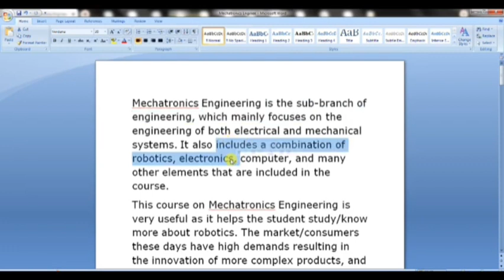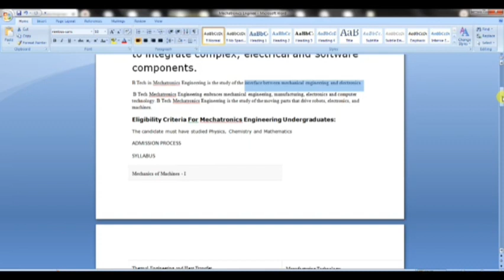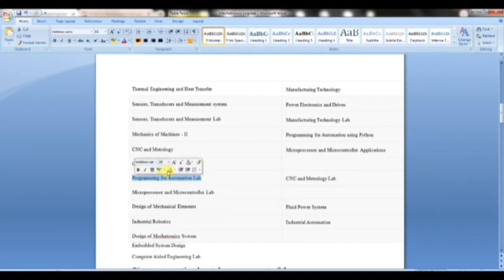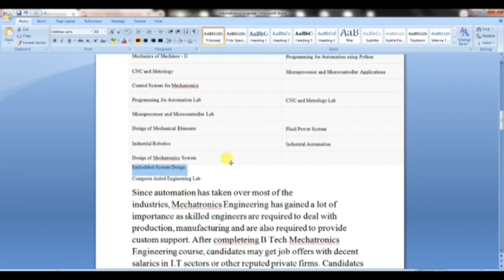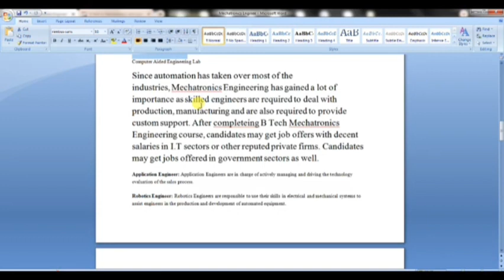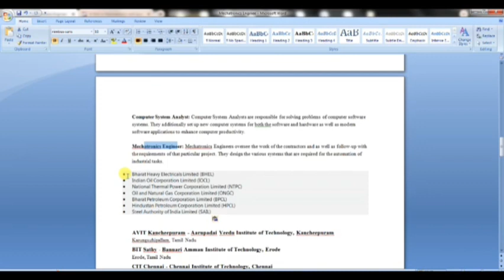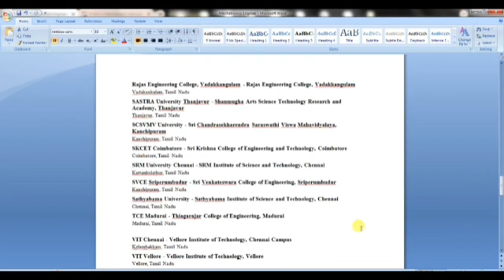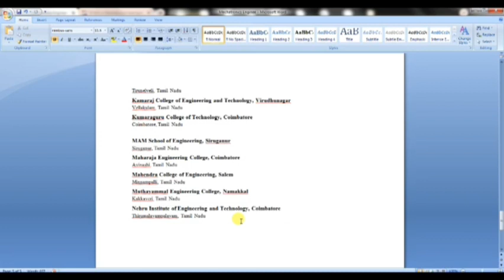Mechatronics course details 👍